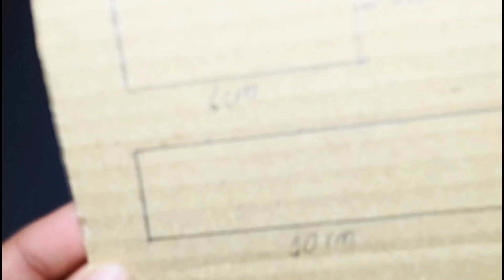How to make earthquake detector alarm science model,Earthquake detector alarm working model project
In this video we are making a working model of a earthquake detector alarm at home with the help of a cartboard , buzzer , and led light. This earthquake alarm is very easy to make with the help of our video.

If you are searching for a science project for your school science exhibition then this video helps you a lot .

Material Required ⬇️

Led light =
Battery and connector =

Content cover 📔 in this video shown below 👇 📸.

How to make earthquake detector at home

How to make earthquake alarm working model

How to make earthquake alarm science project

Earthquake detector alarm making

How to make earthquake alarm science p

How to make earthquake alarm at home

Earthquake detector alarm project model

Earthquake alarm working model

how to make earthquake alarm

homemade earthquake alarm

how to make earthquake project

Earthquake alarm

Science project

Jai jagannath .